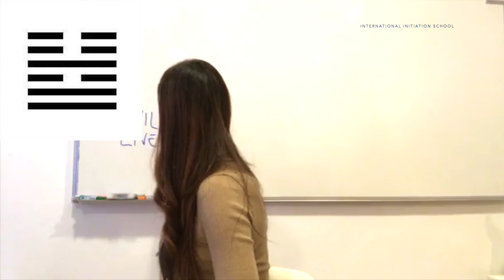L'Energia della Settimana secondo la Numerologia Esoterica (6 - 12 Dic.) [ITA]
⛩ 𝗟'𝗘𝗡𝗘𝗥𝗚𝗜𝗔 𝗗𝗘𝗟𝗟𝗔 𝗦𝗘𝗧𝗧𝗜𝗠𝗔𝗡𝗔 𝘀𝗲𝗰𝗼𝗻𝗱𝗼 𝗹𝗮 𝗡𝘂𝗺𝗲𝗿𝗼𝗹𝗼𝗴𝗶𝗮 𝗘𝘀𝗼𝘁𝗲𝗿𝗶𝗰𝗮 (dal 6 al 12 Dicembre 2020).

👩‍🏫 con Nicole Bertoli - Insegnante di Numerologia Esoterica.

Osservare ciò che accade come testimoni, senza identificarci con le emozioni che viviamo, è fondamentale per dare il giusto significato agli eventi e lavorare per una crescita in consapevolezza, ma anche remare nella giusta direzione può risparmiarci tanta fatica e resistenza inutile. La Numerologia è uno dei tanti strumenti grazie al quale possiamo trovare il nostro equilibrio nel cammino della vita. Insieme a Nicole, approfondiremo le energie veicolate la settimana prossima partendo dal suo riferimento numerologico: il 54/9.
[𝘗𝘰𝘵𝘦𝘵𝘦 𝘵𝘳𝘰𝘷𝘢𝘳𝘦 𝘪 𝘷𝘪𝘥𝘦𝘰 𝘥𝘦𝘭𝘭𝘦 𝘱𝘳𝘦𝘤𝘦𝘥𝘦𝘯𝘵𝘪 𝘴𝘦𝘵𝘵𝘪𝘮𝘢𝘯𝘦 𝘴𝘶𝘭 𝘯𝘰𝘴𝘵𝘳𝘰 𝘤𝘢𝘯𝘢𝘭𝘦 𝘠𝘰𝘶𝘛𝘶𝘣𝘦 - 𝘵.𝘭𝘺/2𝘩0𝘎].

(Martedì, Giovedì e Venerdì 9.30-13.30 | Mercoledì 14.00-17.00 )